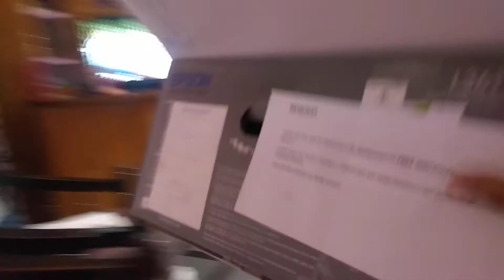Unboxing Epson l361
Just unboxing of Epson l361 ordered from paytm